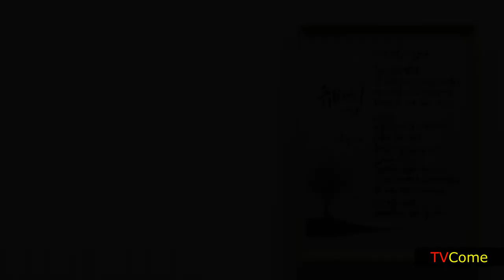윤수아 시인의 시 낭송 "유배지에서" 구로문인협회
☞ 아래
▼ “구독” “좋아요”는 본 영상을 만드는데 큰힘이 됩니다 ▼